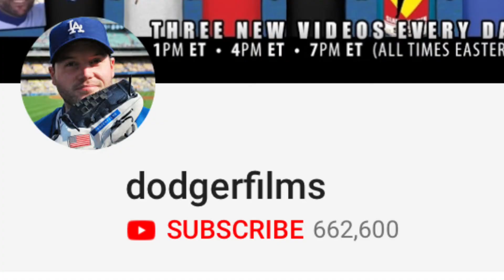2018 Goals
2018 Goals
Yo guys this is a few of my goals for the 2018 season!